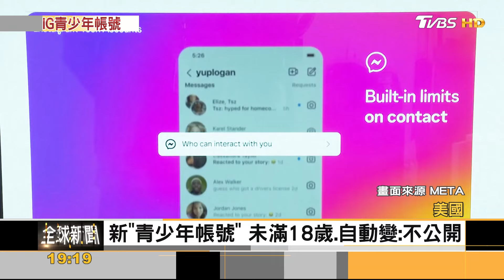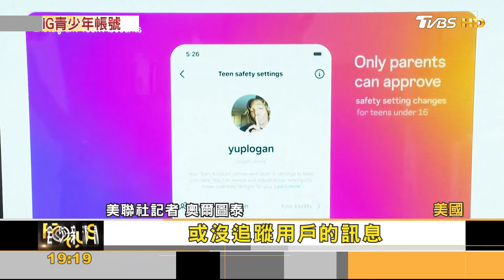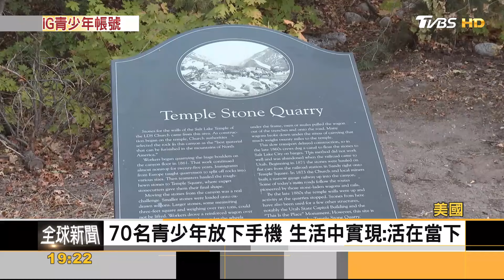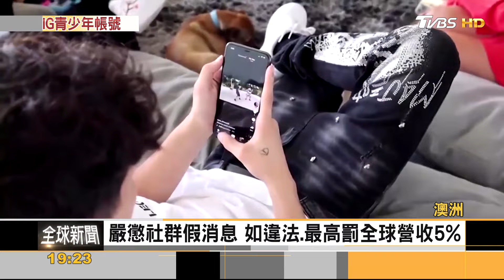IG推「青少年帳號」 未滿18歲自動變:不公開 嚴控敏感內容｜方念華｜FOCUS全球新聞 20240918